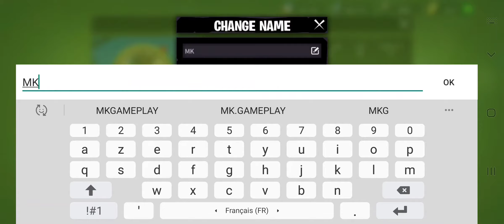Age of Apes - Gameplay Walkthrough Part 1 - Trailer (iOS, Android)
The world of humans has ended; the Age of Apes has begun! Monkeys are at war to launch Rockets into space in search for... bananas! Become part of the strongest Clan, create your own Gang, fight other apes, and be the first monkey to explore the galaxy!

Glorious gifts await those brave enough to battle in Age of Apes!

- Manage your outpost, build an army, become the most powerful monkey of your Clan and lead them to war in this free MMO strategy game!
- Use great new social tools to cooperate with your Gang members, share game screenshots, and personalize them with cool stickers!
- Watch our in-game TV channel reporting live game news, and covering your own actions!
- Explore a world of fascinating ruins, steal, fight, and strategize to bring your Rocket to victory!
- From defeating Mutant Monkeys to stealing precious resources from other Clans, you can contribute to your monkey Clan in many ways and be the hero of all primates!
- What will your strategy be to win this post-apocalyptic space race?

COOPERATION
• Choose to be part of an elite pack of monkeys, in one of the 6 legendary Clans
• Protect and lead convoys of precious resources to power up your Rocket!
• Fight monkeys from other Clans and take part in massive PVP wars!
• Make friends with other players of your Gang!

STRATEGY
• Build or hijack convoys of resources from other Clans
• Develop your outpost to dominate the monkey world
• Create your own army and train the most powerful monkeys!
• Plan to get ahead of the other Clans in the Rocket race!

EXPLORATION
• From Roger the Intendant to Junior one of the powerful Clan Leaders, meet our cast of awesome monkeys
• Explore a post-apocalyptic world full of surprises
• Fight PVE battles against the terrifying Mutant Monkeys.
• Travel all around the map, discover ancient Ruins, and huge Bosses!

COMMUNICATION
• Plan strategies with your allies through our new unique social system!
• A picture is worth a thousand words! Take snapshots of the game and personalize them with cool stickers and drawings!
• Become a famous monkey, get many followers, and follow other primates too!
• Watch our in-game TV news channel with real-time coverage of game events, including your own actions!

Are you monkey enough to go bananas, and have fun in this crazy Age of Apes?